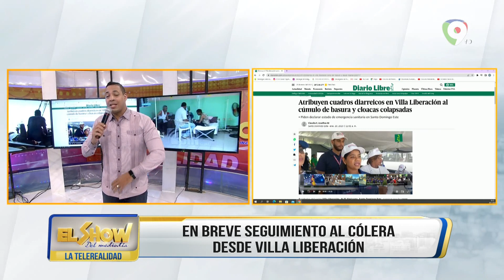Cólera en Villa Liberación | El Show del Mediodía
En el show del mediodía dan seguimiento al preocupante caso de cólera en el país, cada día aumentan las cifras de contagiados.